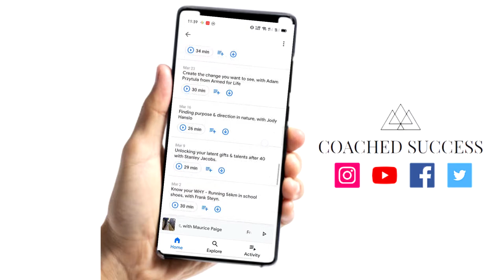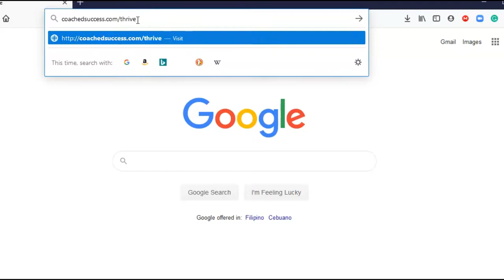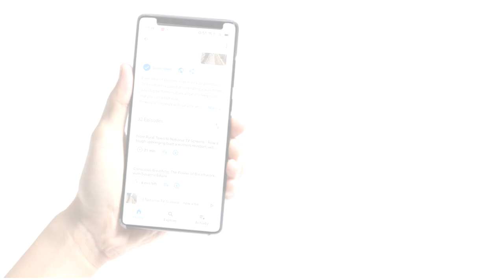How a Tough Upbringing Built a Winners Mindset, with Maurice Paige.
On today’s episode I speak to the South African actor Maurice Paige about his journey from a small rural village to TV screens across the country. Maurice, a household name in South Africa, had a very humbling upbringing, being raised by his great grandma on her monthly pension grant. There were times that they did not have food, but they always had love. During this episode, Maurice shares some of the most valuable lessons that those earlier days taught him, and how he uses those lessons to thrive in both his career and personal life.

We also speak about how he accidentally discovered his love for acting, and the key factor that allows him to grab opportunities as they get presented. Additionally, we chat about fitness, how corona has impacted him, and many more.

If you are ready to build a winners mindset, then give this episode a listen.